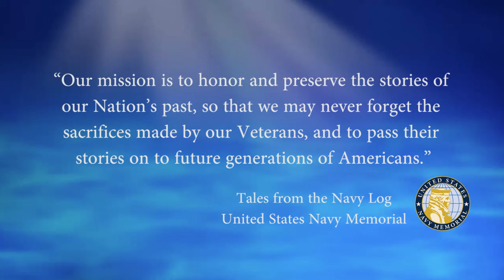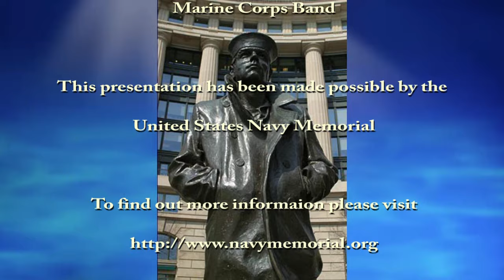USNM Interview of Michael Balog Part Two Process of Becoming a Naval Officer and USS Springfield